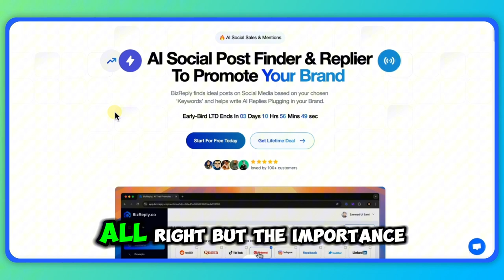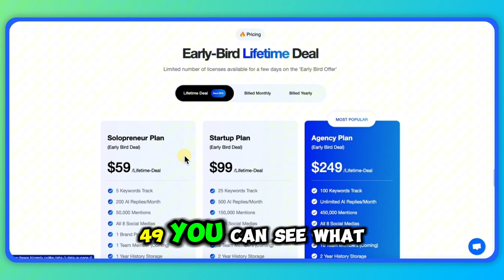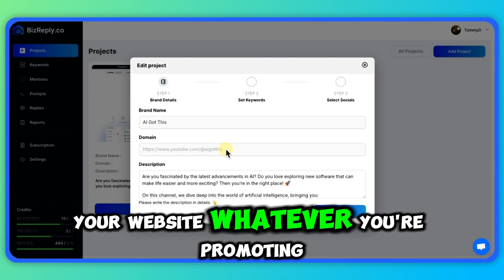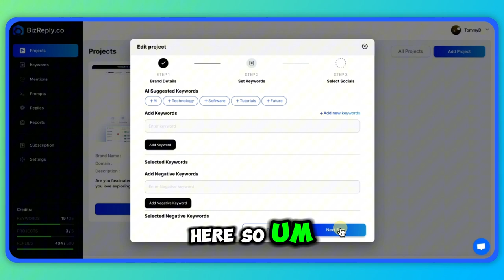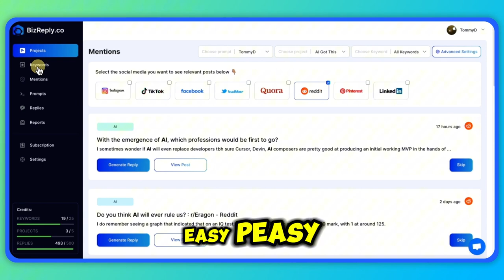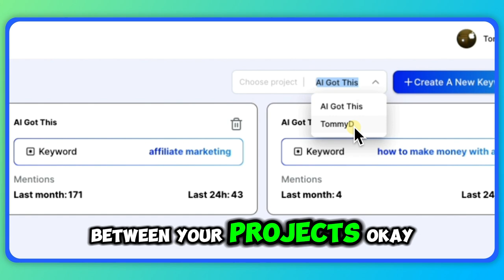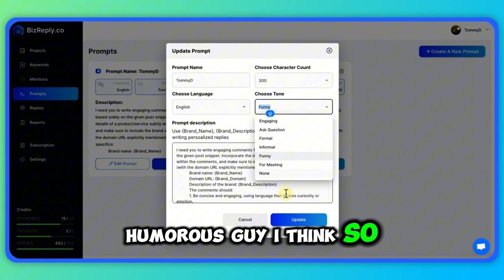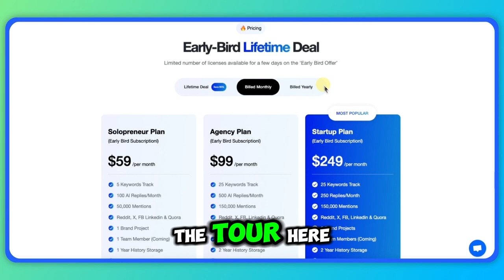You Won't Believe What Happened When I Tried Bizreply AI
Unlock the full potential of your business, product or content creation with Bizreply AI! 🚀 In this step-by-step tutorial, we'll walk you through everything you need to know to automate your replies and enhance customer engagement. 🤖💬 Learn how to set up Bizreply AI, customize responses, and streamline your workflow. ⚙️✨ Hurry, the exclusive Lifetime Deal (LTD) is ending soon—don't miss out on this amazing offer! ⏳🔥

✨ Key Benefits:
Boost traffic effortlessly across 8 social media platforms
Automate replies and engagement with AI
Save time and increase your online presence
Limited LTD deal starting at $59 – ending soon!

📈 Ready to grow your business? Check out how BizReply.co can help you crush your traffic goals today!

🌟 Unlock Your Business Potential! 🌟

My mission is to empower you with practical, time-saving strategies to automate your online business, making it more efficient and profitable. By leveraging cost-effective software, I’ll help you unlock the freedom to enjoy your life while building a passive income.
Navigating the complexities of online marketing can feel overwhelming, but my videos are here to be your guiding light—illuminating the path to success and helping you reach your goals with confidence and ease. Let’s conquer the challenges together and transform your work life into something truly extraordinary! 🚀

👋 Hey, I’m TommyD!
Welcome to the AI Got This YouTube channel, where I’m all about helping you unlock the power of software to automate your business, free up your work life, and start making money online. My goal is to provide you with practical, no-nonsense insights into what it really takes to grow a successful online business. Whether you’re just starting out or looking to take your business to the next level, I’m here to guide you every step of the way. Let’s make your entrepreneurial journey smoother and more rewarding together!

Every business involves some risk. Please make sure to thoroughly research everything before making any decisions.

Bizreply AI tutorial 📖
Bizreply AI step by step 🛠️
Bizreply AI Lifetime Deal 🏷️
Automate business replies 🤖
Business communication automation 💬
Customer engagement tools 🧰
Bizreply AI setup guide 🚀
Automated customer service 🙋‍♀️
Bizreply AI features ✨
Improve business responses 📈